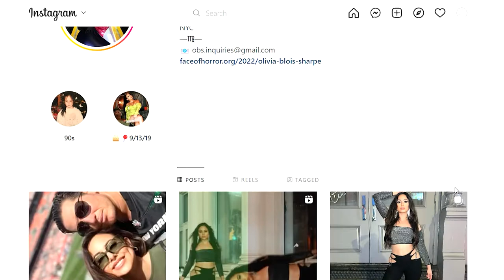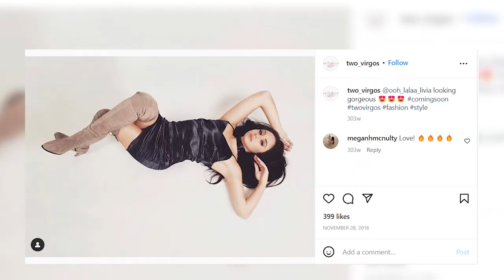Exactly WHAT Happened To Olivia Blois Sharpe From Jerseylicious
Today we're looking at Exactly WHAT Happened To Olivia Blois Sharpe From Jerseylicious

ALSO, turn your post notifications on so you NEVER miss a video!!